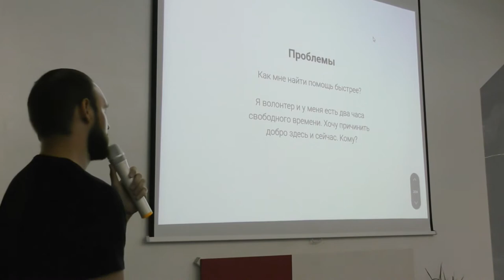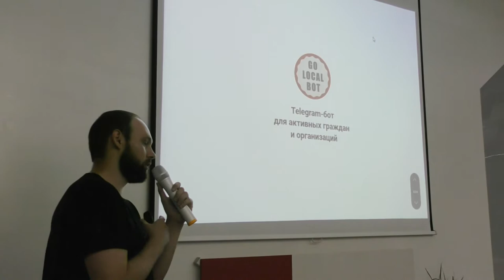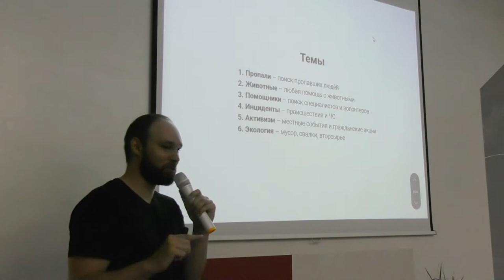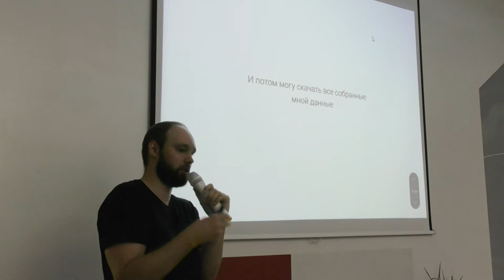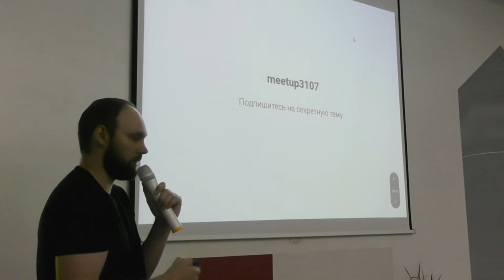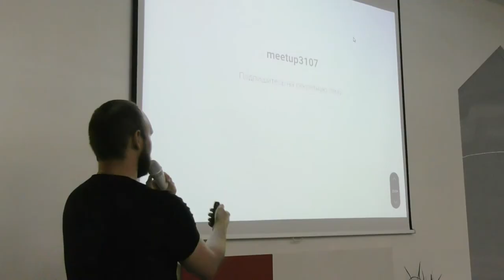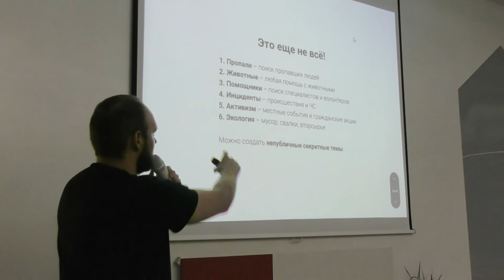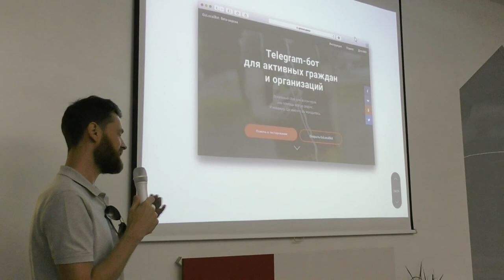Митап | Алексей Ница «Как чат-бот помогает собирать данные с помощью пользователей»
31 июл 2018 года прошел митап Теплицы социальных технологий "Интерактивные карты и общественные проекты".

Алексей Ница и Антон Маннов рассказали про проект GoLocalBot и о том, как через чат-бот с помощью пользователей собирать любые данные с привязкой к геолокации и визуализировать их на карте.

Чат-бот: @golocalbot